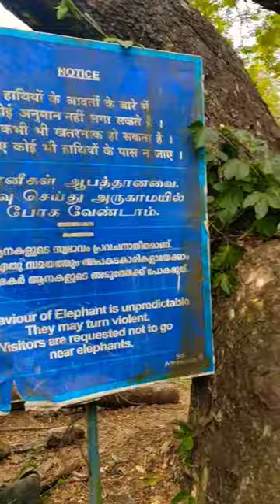ആനപ്രേമികൾ ഇത് കാണാതെ പോകരുത്🐘🐘elephantsanctuary elaphantkerala guruvayoor#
elephant ഗുരുവായൂർ anakotta guruvayooranakotta keralaanakotta elephant sanctuary#elephantbiggestsanctuary#wayanadvlog